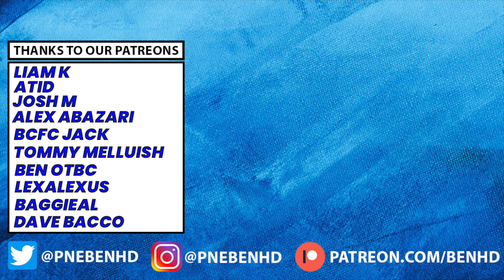MY CHAMPIONSHIP WEEK 42 SCORE PREDICTIONS!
Fixtures:
Millwall v Leicester
Plymouth v QPR
Preston v Huddersfield
Sheff Wed v Norwich
Southampton v Coventry
Leeds v Sunderland
Birmingham v Cardiff
Bristol City v Blackburn
Hull v Middlesbrough
Ipswich v Watford
Swansea v Stoke
West Brom v Rotherham